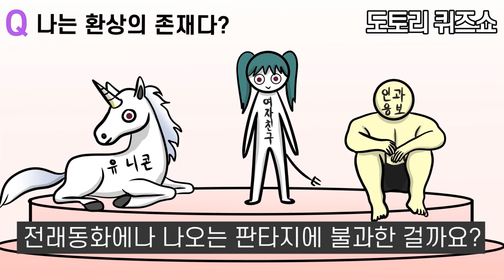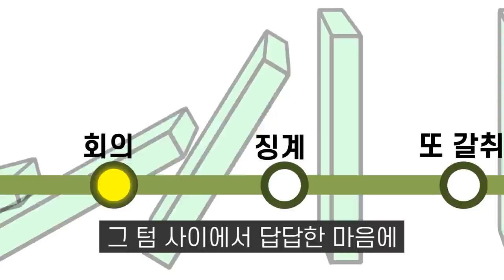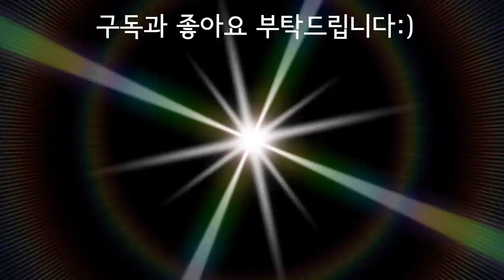[도토리] 악행으로 부와 명예를 얻은 사람이 왜 대가를 치르지 않고 잘 살고 있을까?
홍익학당 3분 인문학을 기반으로 만든 애니메이션입니다.

- 음성:  AI 성우
- 제작: 동파
- 감수: 홍익학당